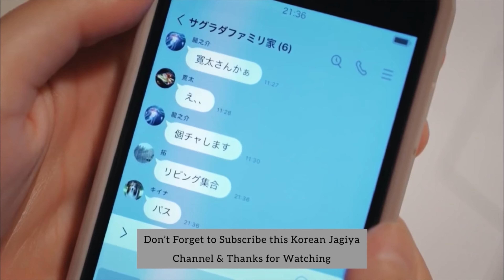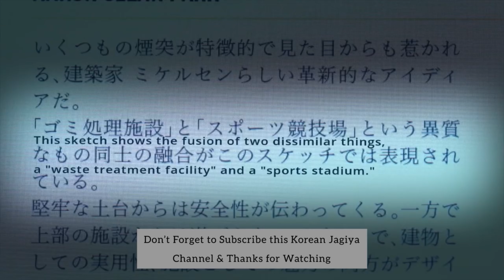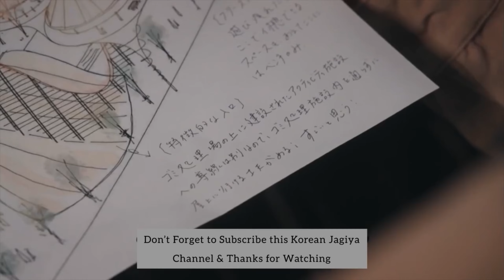Sayako's Inspiring Support: Motivating Taku to Achieve His Dreams! | My Second Aoharu Ep- 2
How Taku's Expertise Transformed Sayako's Project: A New Story Beginning | My Second Aoharu Ep- 2

Guys please, I only want to save this channel please support me I am in need Thankyou 🙏

UPI ID: meghab729@airtel

Description :
Shiratama Sayako has never experienced much good luck. Since she was a child, she dreamed of becoming an architect. She studied hard, but she repeatedly failed her university entrance exams. Now, she is 30 years old and works in a field far away from her ideal job.   One day, she happens to meet a mysterious university student, Ogasawara Taku. She tells him about her past dream of becoming an architect. Ogasawara Taku tells her that it is never too late and that she can still get accepted into a university. Inspired by their talk, Shiratama Sayako decides to study once again for her university entrance exams. After she studies so hard, she finally gets accepted into a university. There, Shiratama Sayako meets Ogasawara Taku again, who is a senior in the architecture department.

Japanese Drama Explained,
jdrama, jdrama in Hindi,
YouTube, channels,

Love triangle, ,
Rom com  drama explained in hindi,
Japanese story explanation in hindi,
Japanese  dramas and movie in hindi,
Japanese dramas story explanation in hindi,